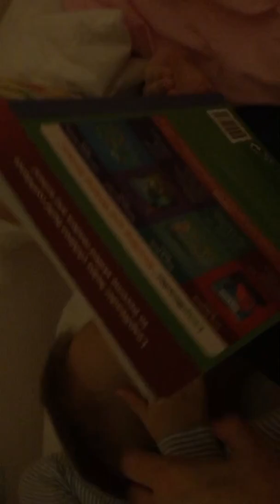Max reads to Brooke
Max, 4
Brooke, 3